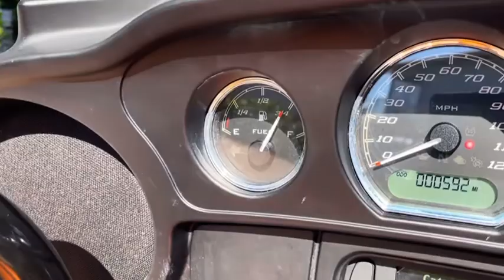**SOLD**2020 Big Wheel Bagger Low miles Candy Monarch